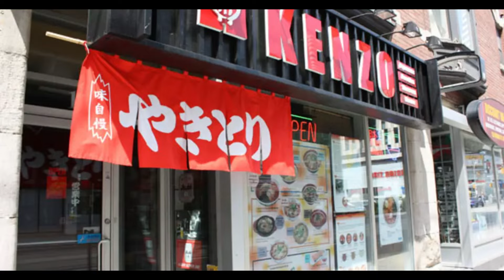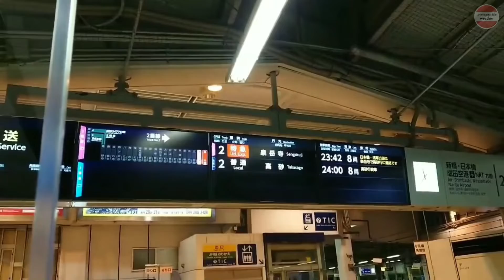You will get curious after knowing this about Japan 😍😍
Destination Japan, a Nations Online country profile of the "Land of the Rising Sun," a nation that occupies a chain of islands in East Asia in the North Pacific Ocean roughly parallel with the eastern coast of Asia's mainland.

The archipelago stretches from south of the Russian Sakhalin Island in the north to near Taiwan in the southwest. Japan's main islands are (from north to south) Hokkaido, Honshu, Shikoku, and Kyushu. The country shares maritime borders with China, North Korea, South Korea, the Philippines, Russia, and Taiwan.